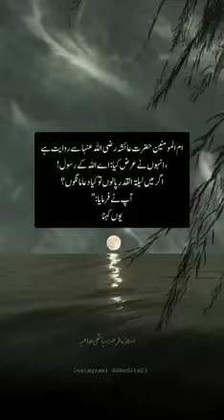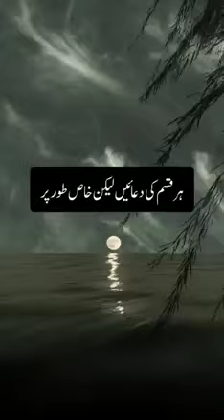lelatulqadar ki masnoon Dua || Ramadan ki taaq raaton main kia parna chaheay | Dr Farhat Hashmi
Lelatulqadar ki khas dua, taq rat ki dua, Ramzan ki akhri ashray ki dua, Ramzan ki taq raton main kia parhain? Dr farhat hashmi
لیلتہ القدر کی خاص دعا